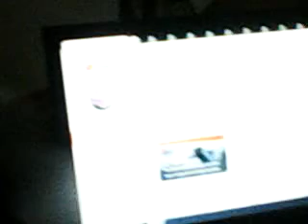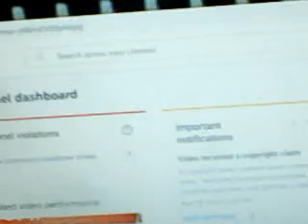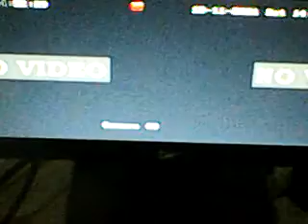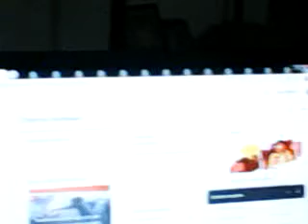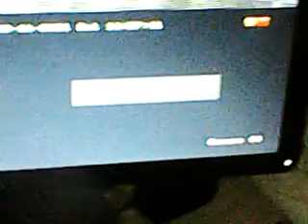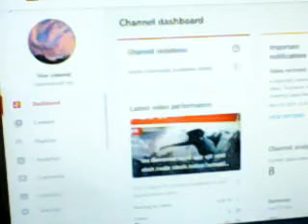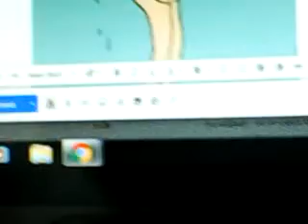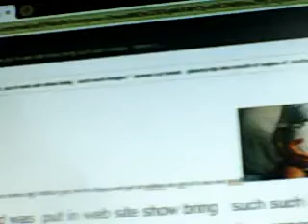Robinji reprove what to happen remain reluctant not to throw evil in Government& Satan in Patal lok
under his supervisions of  a large number ex veterans  of five to seven start people to make various manner auditor motioning guide advising country defense security  police etc   - economic  development digital all scientific management planning communication human health climate environment  etc   judicial system judges sending from his council   policy by sri Robin ji from remote sitting with his council

[  E Kon Bharatbarse Amra Achhi

1.2K views
Bhupen Hazarika - Topic
Sardar Patel Memorial Lecture: Role of Indian Armed Forces in Nation Building by CDS Gen Bipin Rawat
DD INDIA
67K views
16 hours ago
New

2:32
NOW PLAYING
E Kon Bharatbarshe Amra Achhi Bhupen Hazarika

528 views
6 years ago
Gaaner Dali

Bipin Rawat की बेटियों ने श्मशान घाट से माता-पिता की अस्थियां इकट्ठा कीं, किया नम आंखों से नमन
6,159 viewsDec 11, 2021 peopel as killer to advise reaming humanity annihilators cum associates

1.
Bipin Rawat की बेटियों ने श्मशान घाट से माता-पिता की अस्थियां इकट्ठा कीं, किया नम आंखों से नमनolicy developm under his regulation to be ready to act at lowest government salary exactly at one ten of old staffs newer at one fifth rate

as CO2 blamer for climate changes thus all truth facts real cause factors suppressers as they are Satan witch Evil Devil captured in all such humanity saving spheres in UN top developed countries  government leaderships Executioners Judicial investigation Military commands scientism, digitalis politicians statesmen ships  media persons  Religious people , Christianity where to say about Islam as humanity annihilators team as also  nature earth sea sky human anima birds etc.  body inner disturbing  capacity why they are only Global warmer, Climate changer volcanoes eruption causer  , oceanographer , NOAA, NOC, NIH CDC ,UK Royal Society People , USA UK Australian Indian  Meteorologist Geologist digitalis mass killer as humanity rest creature  annihilator  cum nature damager through undersea route to enter  r Indian cult Hindutva  ath inner most  gravitational  core centre of gravity cum all creatures common psychosomatic field capturers as centre of gravity chanegrs creators with piled stocked stuffs redy made magnetic fields ( dipping keeping metal masses in many all carriers set up system where so many device to kill human as invincible Tele-Killer  nature damager regionally targeting   specially   thus been successful  climate changer earth Quakers mind mesmerized doers  cum Alzheimer  Parkinson disease body  paralysis mind etc non functional weaken maker  where such people are to top conspirators why such organization recognition funding allowing to mislead misuse  be banned soon
Narendra name to Nara-rakshas Modi Indian prime criminality harmful element  to be kept away FROM GOVERNMENT  WHO BURNING OUT Indian race nationalism racism  is demoniacally  name taking of Raja or deity devas Modi dirtiest liar king impostor ship criminal envious arrogance grand stupid not learning his telling lies cheating betrayal with other killing his killing facts kept suppressed he even far way in Hindutva than Salman Khursheed etc  He is worst inferior to beast donkeys like grand stupid envious like  fierce wolf Haynes leopard wolf wild dog Demons Asur Danab just envious to Indian cult Hindutva  Modi BJP all new faces central leadership replacing real leaderships have been  Inferno - A large fire that is dangerously out of control –had swept now  to burned churned through   all Indian  religious scientism political social literal  sphere fields humanity savior pillars been replaced fire entered   through the cities ports IIT CU JU JNU etc  assemblies parliament  North south blocks  office community IB RAW CBI NIA national  scientific security advisor  etc offices & PMO  of India , integrated Military army head quarters cum President houses of India rest top democratic countries ( once claimed humanist now been transformed into anti humanist ( where humanity mean  civil civic sense prevailed those places been captured by evil devil stan witch treacherous killers liars drama doers  places  supreme court s with supreme impostors mass murder conspirators liars anarchist  of
 – as INDIAN PM Modi never told truth– ask him why he ignoring sage hood so fearful to face  truth  blame made upon him why not to disclose  who is main  blamer  -those issues to be solved by such Indian country top post holder before to claim him as inferior most to Hindutva he is just inferno to Hindutva cult Indian hood -